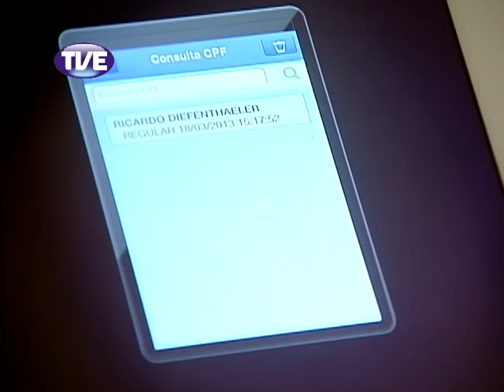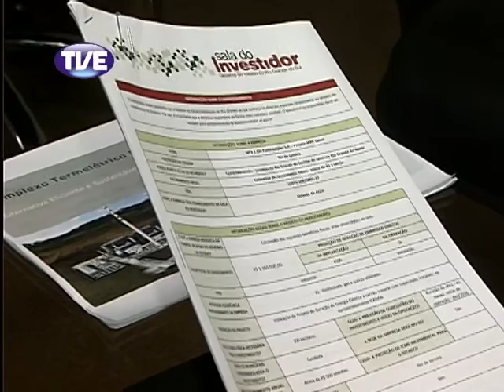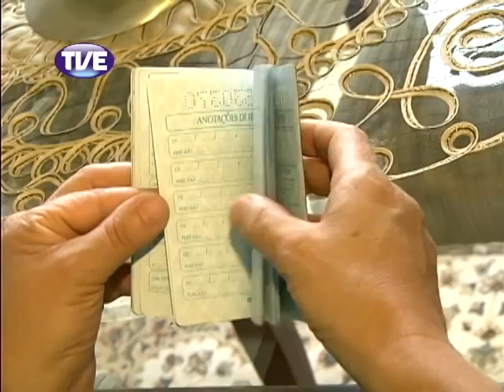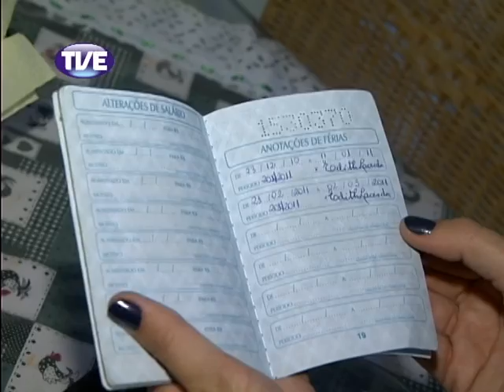Jornal TVE 1 Edição 20_03_2013